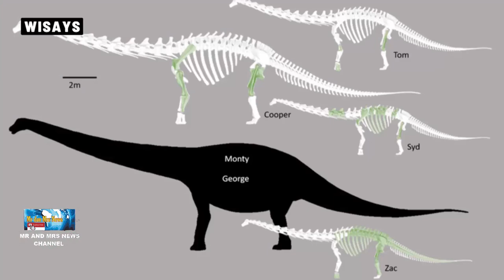WAW !! FOSIL DINOSAURUS TERBESAR DI AUSTRALIA DITEMUKAN